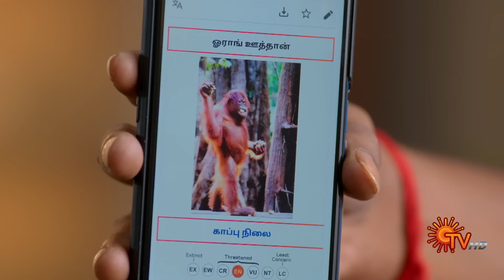Mr.Manaivi - Weekly Recap | 06 Nov 2023 - 12 Nov 2023 | Sun TV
Watch the Weekly Recap of New Tamil Serial MrManaivi that airs on Sun TV.

Anjali and Vicky are two different individuals who approaches life differently, they both meet each other at a point where completely interesting lead begins.